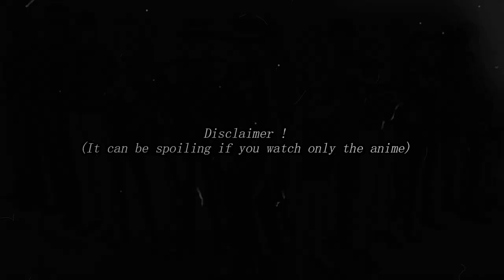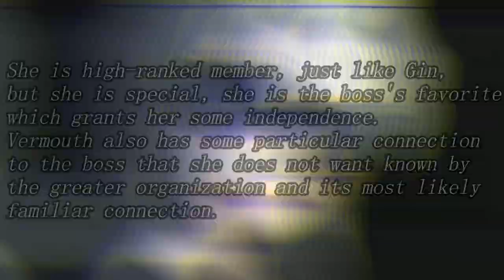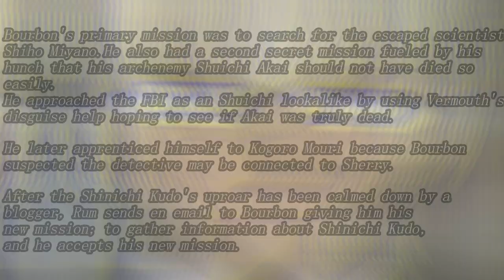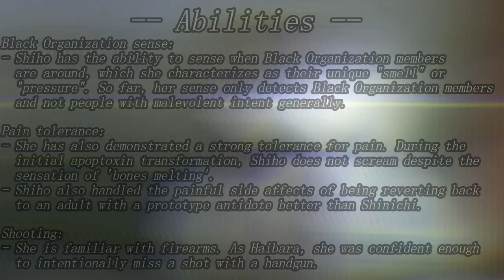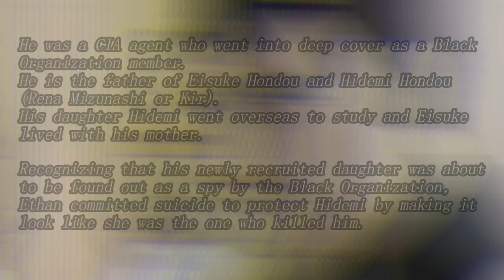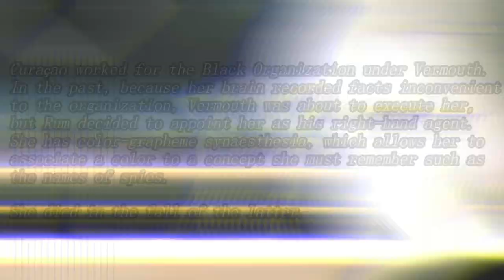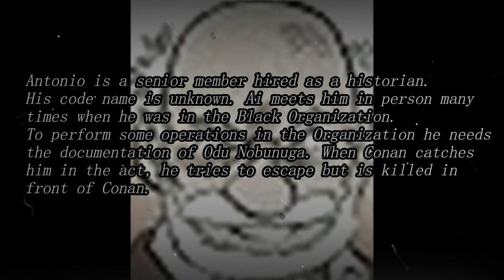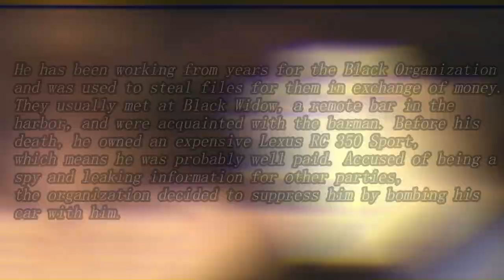All you need to know about The Black Organization [HD]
-I hope you like the video and write me down what you want to see in the next video.